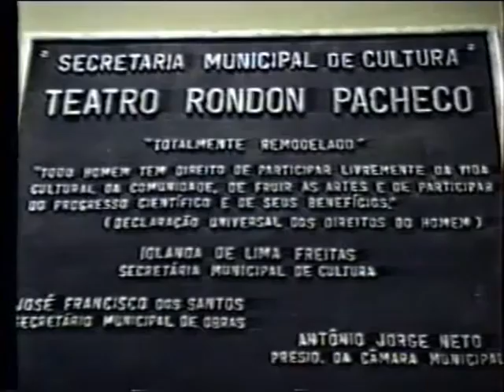Núcleo Servos Maria de Nazaré – Show beneficente realizado no Teatro Rondon Pacheco em 1991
Filmagens do show beneficente realizado em 1991 sob direção da médium Shyrlene Soares Campos para as crianças deficientes abrigadas no Solar que ela mesma fundou.